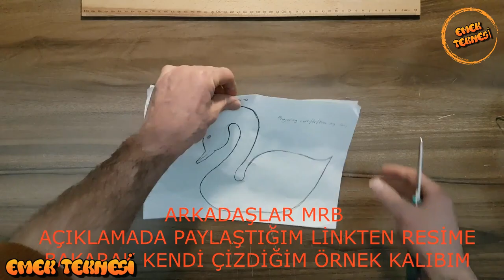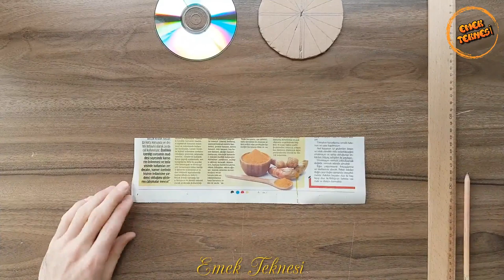DIY I 5 HARİKA DUVAR SÜSÜ YAPIMI I 5 SPECTACULAR WALL DECORATIONS I EV DEKORASYON FİKİRLERİ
5 HARİKA DUVAR SÜSÜ YAPIMI  I  5 SPECTACULAR WALL DECORATIONS EV DEKORASYON FİKİRLERİ